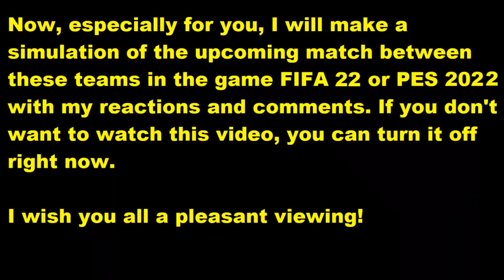Hamburger SV - SC Paderborn FIFA 22 My reactions and comments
This video will play Hamburger SV - SC Paderborn reactions